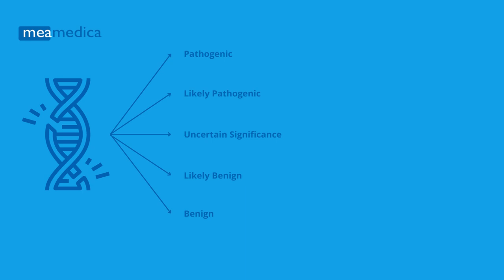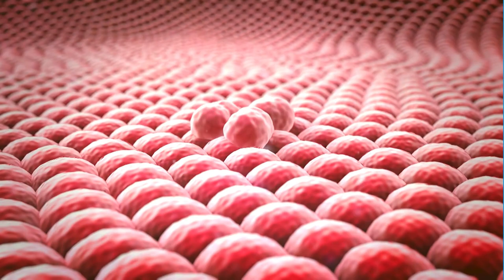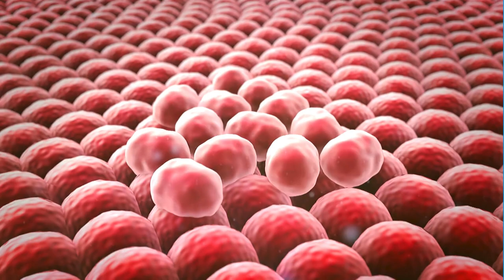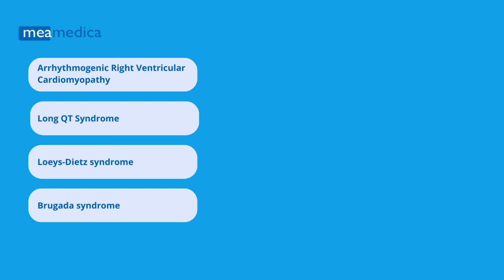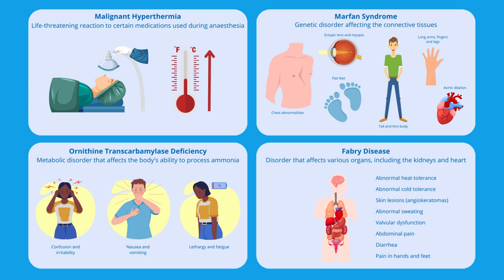Meamedica Personal Health DNA test - FR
Êtes-vous curieux de savoir si vous pourriez être à un risque plus élevé pour certaines conditions ? Préférez-vous être proactif ? Nous offrons des aperçus sur votre prédisposition génétique. De nombreuses conditions sont connues pour avoir une base génétique. La force de ce lien varie, mais le Collège américain de génétique médicale a compilé une liste de 59 gènes où une variation augmente significativement le risque d'une condition. Ce sont des conditions où une intervention précoce peut conduire à de meilleurs résultats. Ces gènes sont appelés des 'gènes actionnables', ce qui signifie qu'il y a des mesures proactives qui peuvent être prises.